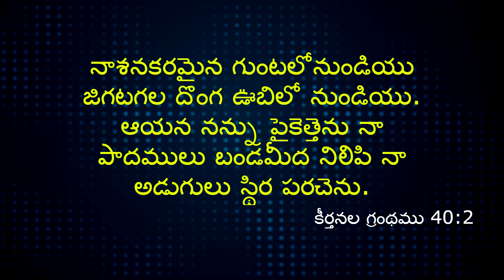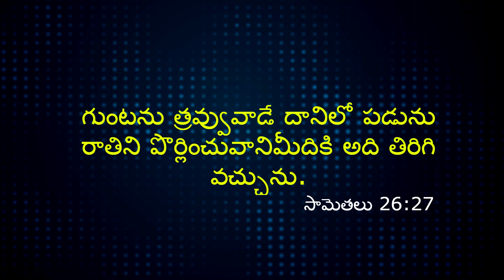Sunday Worship ,Powerfull Message ,Pas:Joshua Negala